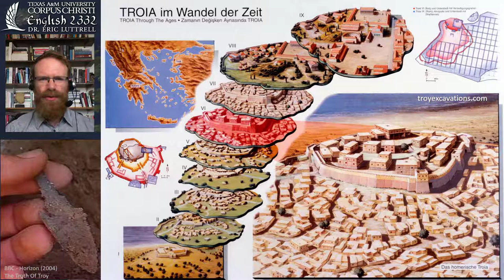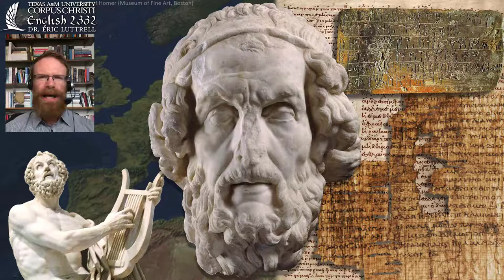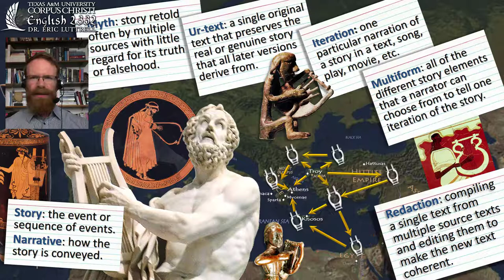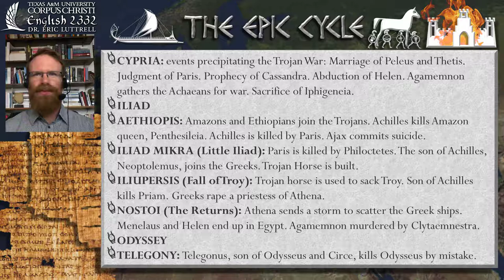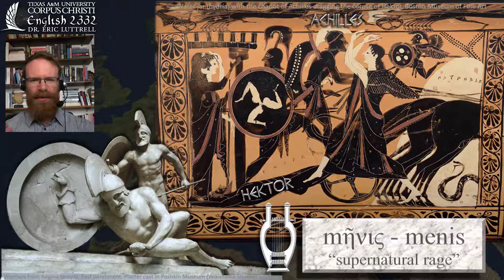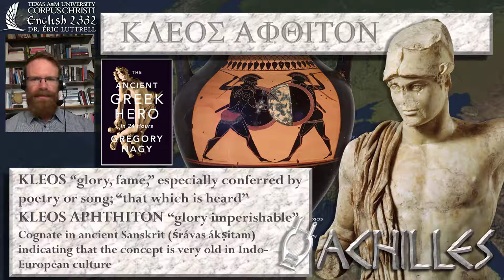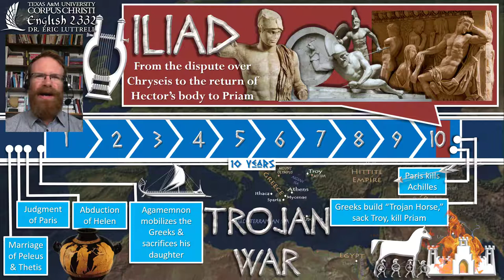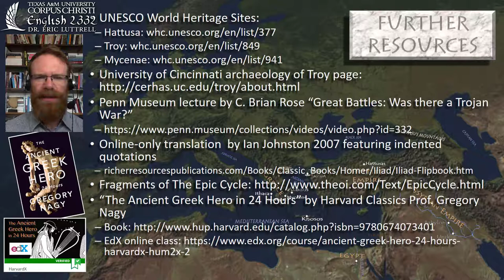The Iliad (Books 1-6), the Epic Cycle, & the history of the Trojan War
This video covers the historical context of Homer's Iliad, including archaeological evidence of the Trojan War, the historical world of Mycenaean Greece and the Hittite Empire, and other 8th-6th century BCE narratives of the Trojan War. It then offers a brief analysis of The Iliad books 1, 3, 4, 5, & 6.
Homer. The Iliad. Translated by A. T. Murray.

Further resources:
UNESCO World Heritage Sites:
Penn Museum lecture by C. Brian Rose “Great Battles: Was there a Trojan War?”
Online-only translation  by Ian Johnston 2007 featuring indented quotations
“The Ancient Greek Hero in 24 Hours” by Harvard Classics Prof. Gregory Nagy